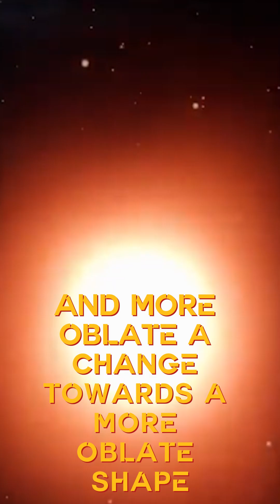The SKY Might Light Up — James Webb Detects Supernova Signs in Betelgeuse!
🚨 Is Betelgeuse about to go SUPERNOVA? The James Webb Space Telescope has just detected alarming new signs that the red supergiant star Betelgeuse may be on the verge of a massive explosion. From strange dimming events to violent stellar activity, scientists are watching closely — and what they’re seeing is truly terrifying.

In this video, we dive deep into:
🌌 What James Webb saw near Betelgeuse
🧠 The science behind a supernova
💥 How an explosion could impact our solar system
🕵️ Clues pointing toward an imminent cosmic blast

Could we witness a star die in our lifetime? Or are these signs just part of a stellar cycle? Join us as we explore the stunning findings and their possible consequences!